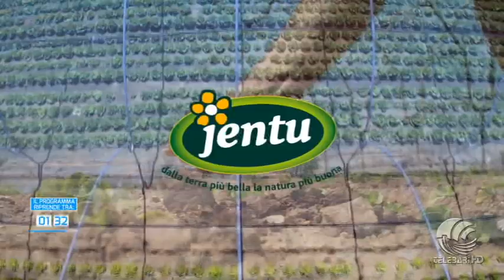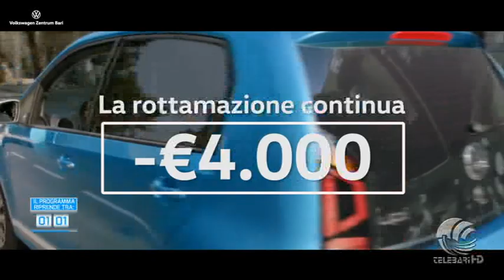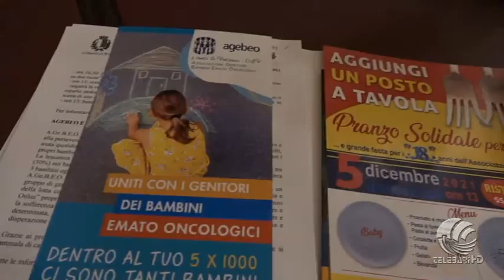TB Sport 25 11 21